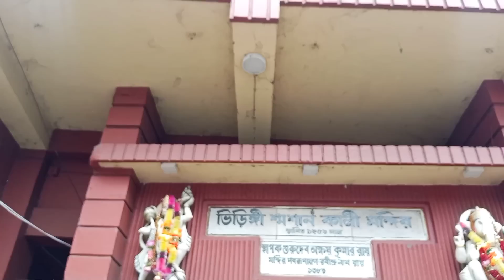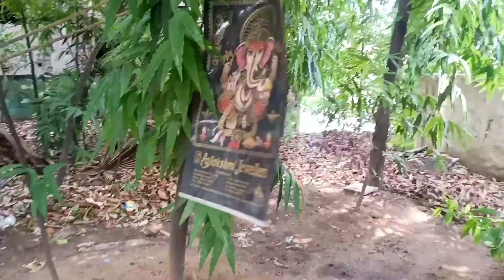Durgapur Bhiringi Kali mandir on Akhshay Tritiya।। Kali puja at Durgapur Kali Mandir